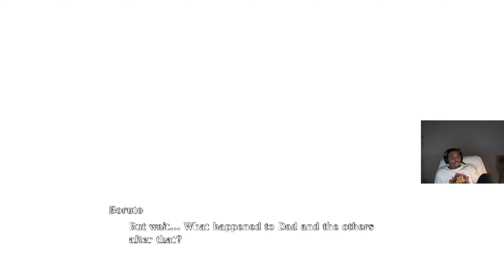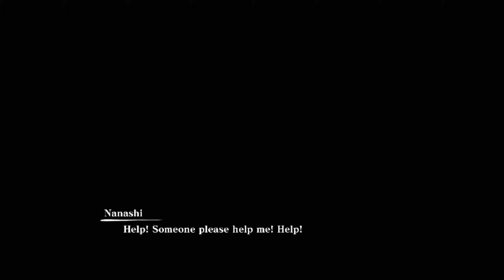Naruto X Boruto Ninja Storm Chronicles Commentary Walkthrough PT 3